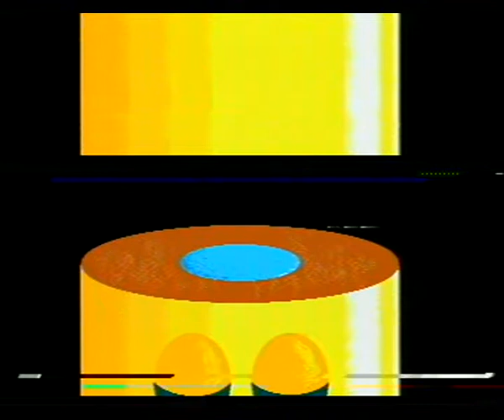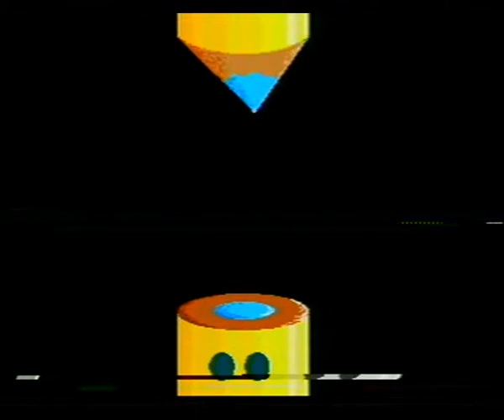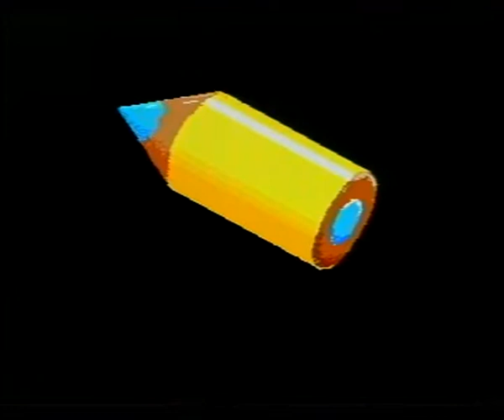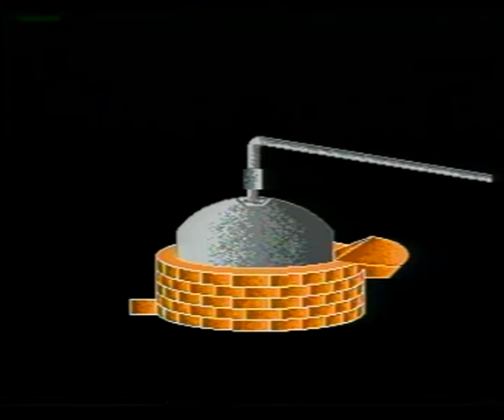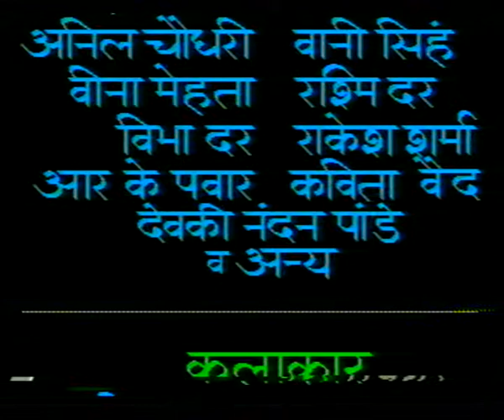CHAURAHA EP 22